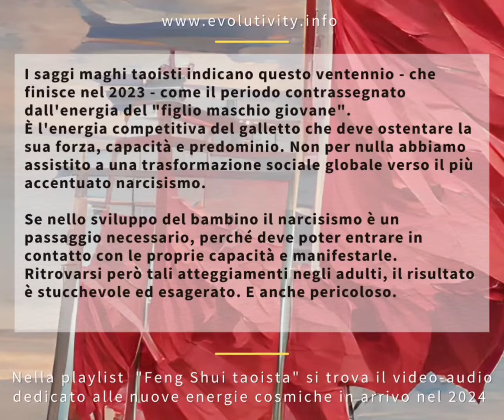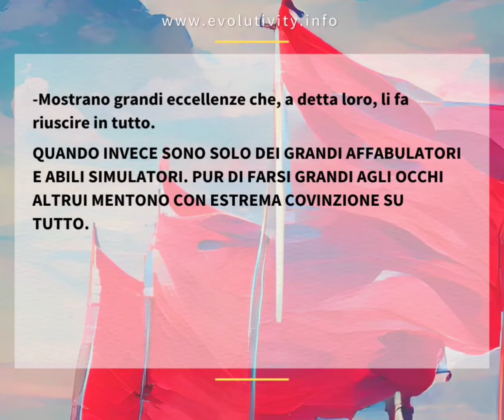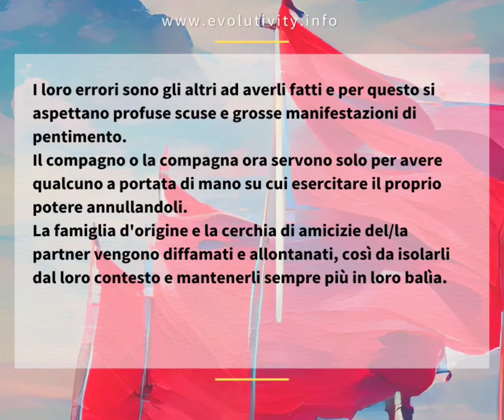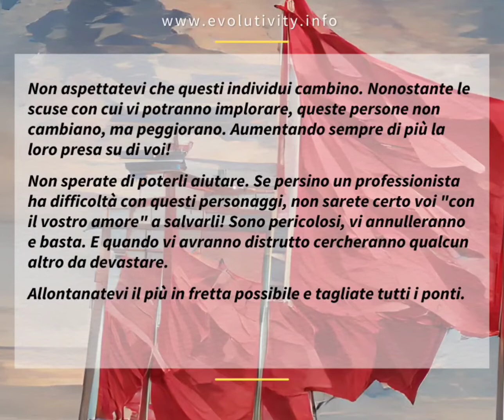ATTENZIONE: BANDIERE ROSSE NARCISISTA!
Ci sono delle tipiche caratteristiche che permettono di identificare sin da subito comportamenti che poi riveleranno le devastanti personalità narcisiste.
[All'inizio di questo audio-video, cito il pensiero taoista che indica, come questo, che sta finendo nel 2023, è il ciclo di energie cosmiche che spiegherebbe davvero molto bene come mai abbiamo assistito in questo ultimo ventennio allo scoppio di personalità narcisiste. Ascolta  l'audio video su "I cicli cosmici terrestri secondo il feng shui taoista"

🔸Opera d'ingegno copyright dell'autrice. Se riprendete quanto divulgo in questo canale, mi citate come fonte. Grazie.

.MUSICA
Acoustic Shuffle, by Jason Shaw on audionautix.com

.ABOUT - Sono Carla Fleischli Caporale, laurea elvetica in pedagogia, giornalista (iscritta all'albo), scrittrice, tutor, relatrice. Sono un'esoterista che propone gli insegnamenti dell'antica saggezza esoterica-mistica abbinati alla moderna psicologia e alla interpretazione della realtà secondo la fisica quantistica.
Come Discepola della Via sintetizzo e condivido indicazioni e insegnamenti di maestri che nei tempi hanno percorso il sentiero. Ma anche quelle di grandi uomini, donne, scienziati, individui retti, alla ricerca di risposte oneste, al di là di clamori e tornaconti.